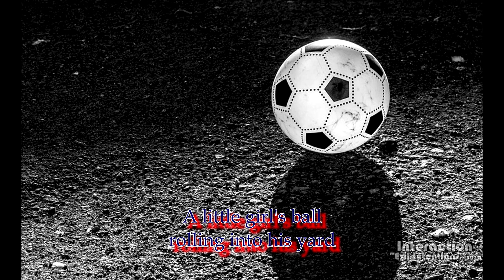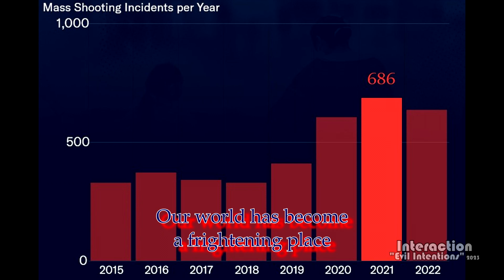Interaction StL - "Evil Intentions" - (Interaction)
Written by R. Langdon recorded 8 June 2023.
Vocals, Guitar - Ron Langdon
Organ - Steve Meyer
Guitar - Jim Smith
Bass - Russ McGraw
Drums - Rick Barnes
Videos provided by Pixabay and Pexels